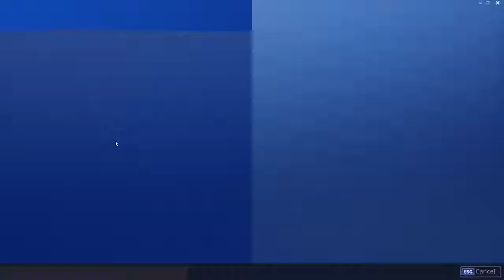Chasing Marshmello | Fortnite [2]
I decided to play the game again to show the skills. and to die alot.Marshmello is in the game and he killed me a few times.I think something happened to the Mic.